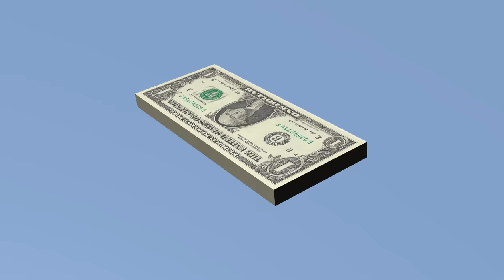How much is 1 billion dollars in 1 dollar bills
This is my attempt to visualize scale of 1 billoin dollars if you exchange them into actual 1 dollar bill banknotes.

Please note - watching this video will not get you closer to own 1 billion dollars ;)

P.S. banana for scale

Also watch: "NO MAN SKY ENDING: CENTER OF THE GALAXY"